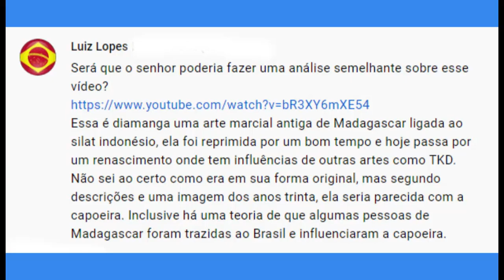TUTORIAL CAPOEIRA RESPONDE